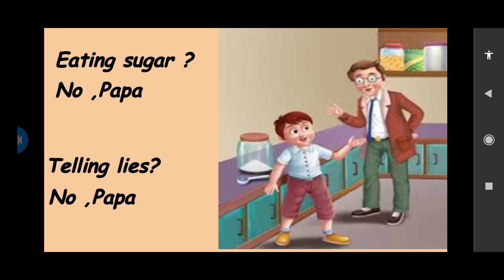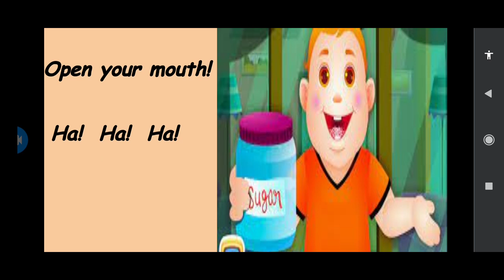RHYME - TIME - JOHNNY JOHNNY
Learn and sing the rhyme .. 👨‍👨‍👦